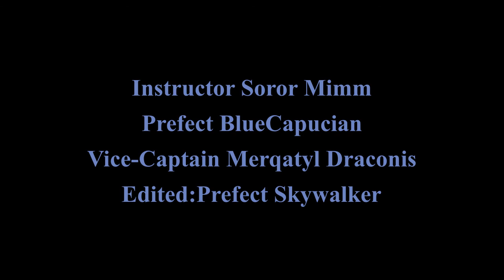VGSW Ostara Moot Interview Feat Instructor Soror Mimm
Salutations EVERYONE. My name is Skywalker, and I am the current Prefect for the Winds Lodge at the Grey School Of Wizardry.

This is an Interview with Instructor Soror Mimm, a professor for our Wortcunning Department. HUGE shoutout to Instructor Soror Mimm herself, Vice-Captain Merqatyl Draconis, and Prefect BlueCapucian for providing the footage for this video.